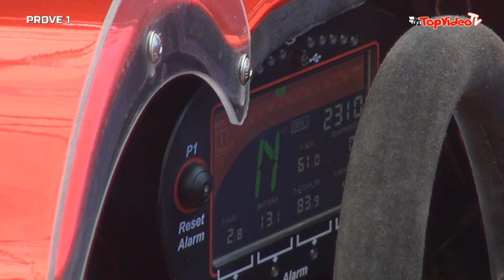Samuele Cassibba - 27` Cronoscalata Luzzi Sambucina (CS) 20-08-2023